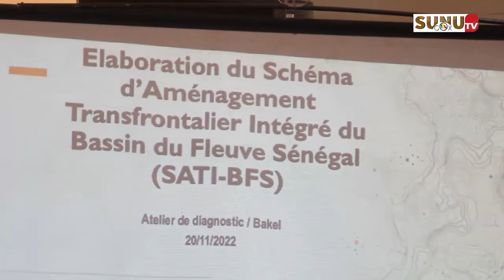Management et gouvernance des C. T. : le DG de l'ADL, appuie le RMBFS et vulgarise le SHATI.